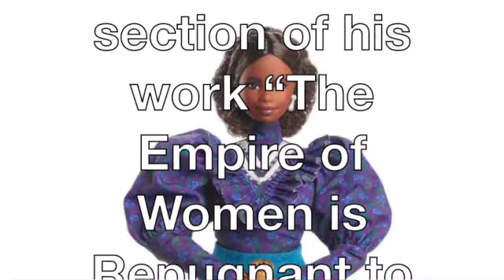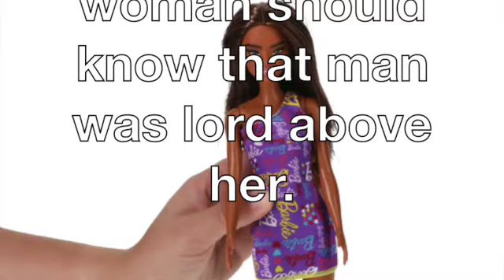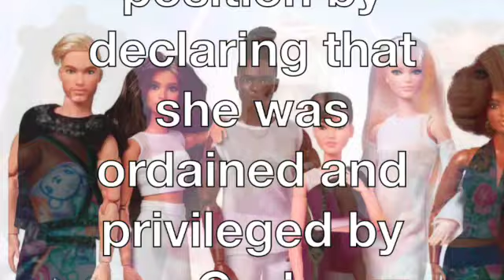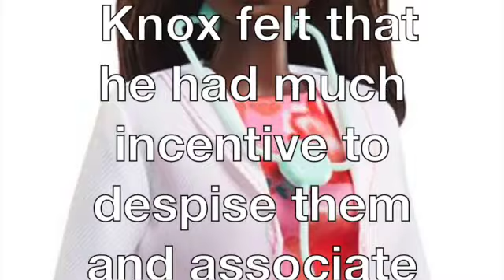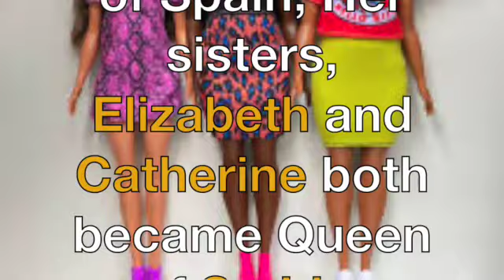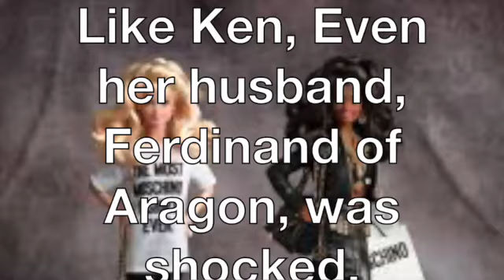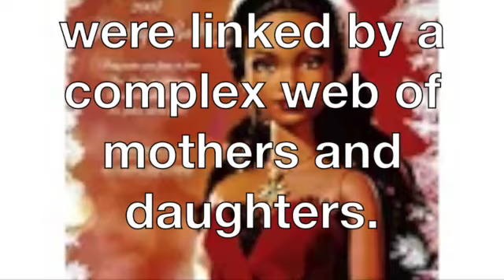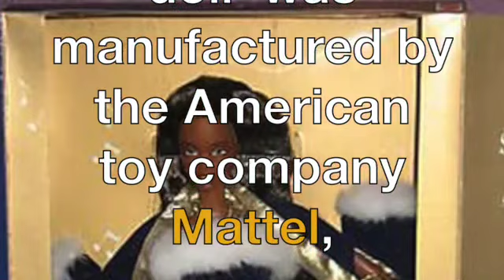BARBIE Jill Scott SD 480p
Black history is critical to our survival ….

Qur plan is that you create your own playlist,  of these video's, replay to teach...  from the videos that you like, play them on a loop at your job, or your home.

Replay them  often … with the sound, or without sound.

Repeating

This is a class…   The purpose of this channel is that we know Black History.   Knowing our history is necessary for our survival….